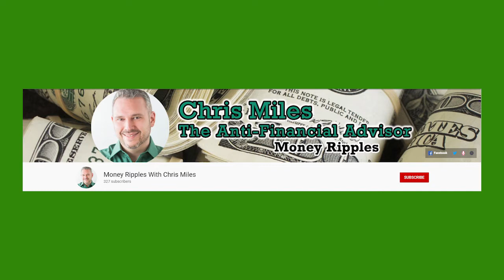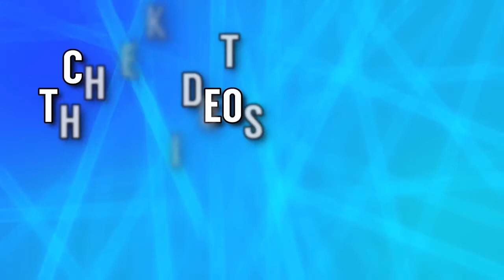My Rules for Investing I 437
Everyone has had different paths in this business. There are a variety of factors that can affect decisions such as what is available, what experiences have they gone through, what are their goals.

Chris Miles has had extensive experience in business over the years, especially with investing. Through that, he has created rules or lessons when it comes to investing.

So, what rules do Chris Miles follow when considering an investment?